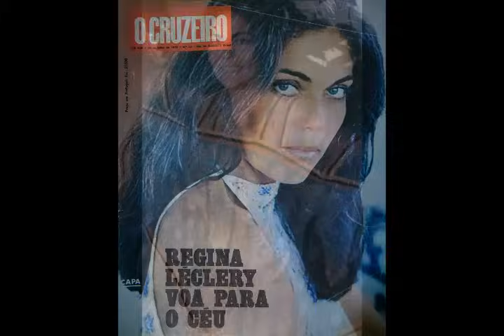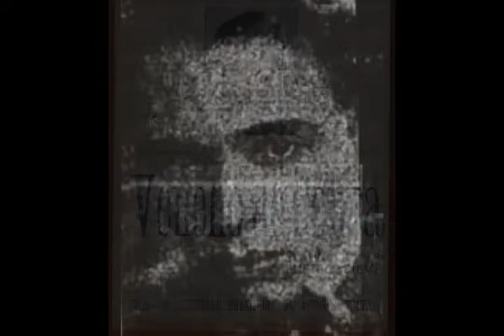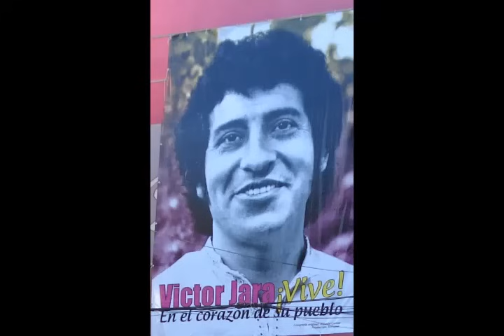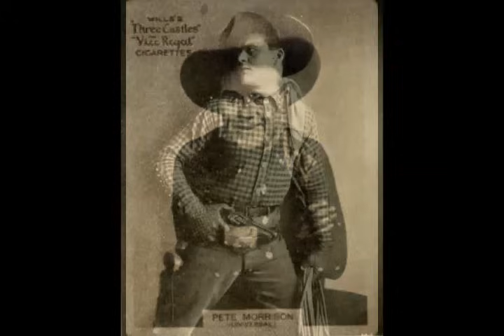FAMOSOS QUE FALECERAM NO ANO DE 1973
CHEGANDO COM A NOSSA TRADICIONAL RETROSPECTIVA RELEMBRANDO FAMOSOS POR ANO DE FALECIMENTO CHEGANDO AO ANO DE 1973.
CANTOR AGOSTINHO DOS SANTOS.
ATOR E MESTRE DAS ARTES MARCIAIS BRUCE LEE.
CANTOR CYRO MONTEIRO.
CANTOR EVALDO BRAGA.
COMPOSITOR E MAESTRO PIXINGUINHA O HOMEM DO CARINHOSO.
SOCIALITE REGINA LECLERY.
LOCUTOR ESPORTIVO PEDRO CARNEIRO PEREIRA.
ATOR E DIRETOR DE CINEMA AURÉLIO TEIXEIRA.
ATOR LEX BARKER O TARZAN.
PILOTO DE FORMULA 1 FRANCOIS CEVERT.
ATRIZ CLEO MOORE.
ROTERISTA E DIRETOR DE TV GENE L COON
CANTOR JIM CROCE.
ATOR RUPERT CROSSE.
BOBBY DARLIN.
IVASIF ESTEFANO PILOTO.
DRAMATURGO EURICO SILVA.
CRIADOR DO NAMOR O PRÍNCIPE SUBMARINO BILL EVERET.
CANTOR NINO BRAVO.
O MAIOR CINEASTA DOS FAROESTES JOHN FORD TRANSFORMOU JOHN WAYNE EM UM ASTRO DE HOLLYWOOD.
ATRIZ BETTY GRABLE.
CANTOR E COMPOSITOR GRAM PARSONS.
ATOR TIM HOLT.
POLÍTICO ISRAEL PINHEIRO RESPONSÁVEL PELA CONSTRUÇÃO DE BRASÍLIA.
CANTOR VICTOR JARA.
LOCUTOR ESPORTIVO JULIO DELAMARE.
ATRIZ VERONICA LAKE.
ATOR ALLAN LANE.
COMPOSITOR MONSUETO MENEZES.
ATOR DE FAROESTE PETE MORRINSON.
CANTOR NILO CHAGAS.
ATOR OTELO ZELONI.
ACORDIONISTA PEDRO RAIMUNDO.
PINTOR PABLO PICASSO.
PALHAÇO PIOLIN.
ESCRITORA TARCILA DO AMARAL
JOGADOR DE FUTEBOL ALMIR PERNAMBUQUINHO.
JOGADOR DE FUTEBOL ANTONINHO FERNANDES.
JOGADOR DE FUTEBOL CAETANO IZZO.
JOGADOR DE FUTEBOL EDUARDO JORGE LIMA.
JOGADOR DE FUTEBOL JAIME DE ALMEIDA.
JOGADOR DE FUTEBOL PAMPLONA.
JOGADOR DE FUTEBOL PAVÃO.